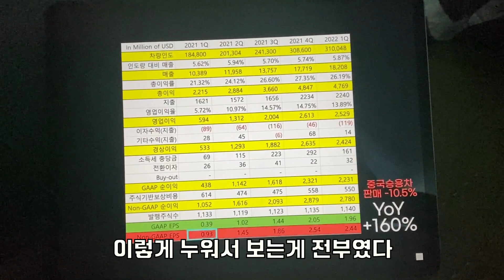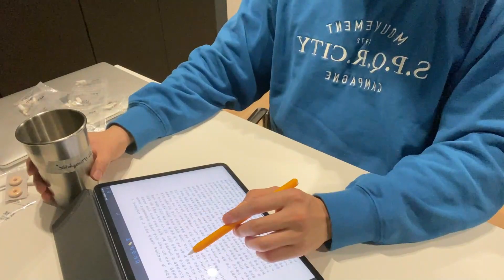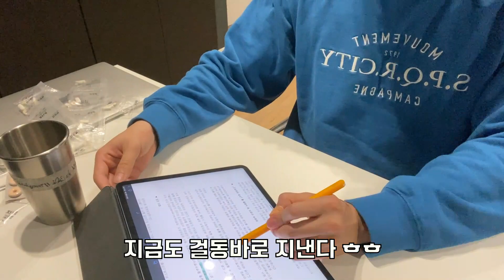[자가격리] 오미크론 때문에 날아간 내 4kg 누가보상해주나